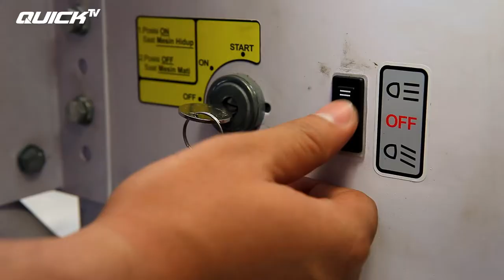4 TIPS MUDIK. YANG NOMOR 4 BIKIN KAMU TERCENGANG!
Pak Bos, lebaran semakin dekat nih. Biasanya Mas Quick selalu mudik ke kampung halaman untuk melepas rindu bersama keluarga. Oiya, apa Pak Bos juga mudik? Naik kendaraan umum atau kendaraan pribadi, Pak Bos?

Kondisi kendaraan yang prima akan membawa rasa aman saat Pak Bos melakukan perjalanan jauh. Pemeriksaan kondisi kendaraan penting dilakukan untuk mengantisipasi perjalanan jauh atau untuk persiapan mobil sebelum Pak Bos mudik keluar kota. Dapat dibayangkan betapa susahnya bila ditengah perjalanan tiba tiba mesin mobil mogok atau paling sederhana bannya bocor. Pastilah perjalanan yang mestinya menyenangkan menjadi menyebalkan.

Agar perjalanan Pak Bos terasa nyaman, Mas Quick akan memberikan tips untuk mengecek kondisi mobil sebelum melakukan perjalanan jauh. Mau tahu bagian mobil yang perlu di cek sebelum melakukan perjalanan jauh, simak video berikut

Official Youtube Channel: Quick Traktor